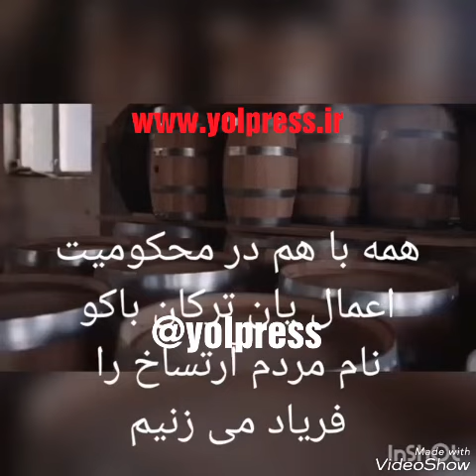حمایت هواداران پرسپولیس از دولت اشغالگر ارمنستان+فیلم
جمعی از هواداران فارس پرسپولیس با نمایش پارچه نوشته ای با عنوان جعلی «آرتساخ» به حمایت از دولت اشغالگر ارمنستان برخاستند